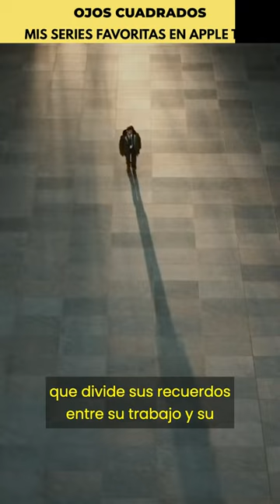Las Mejores Series En Apple TV+ | Ojos Cuadrados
Apple TV+ está de aniversario, el tercero para ser exactos, y para celebrar, aquí les dejo mis Series Favoritas para ver en la plataforma.